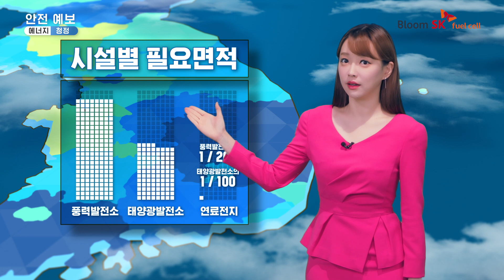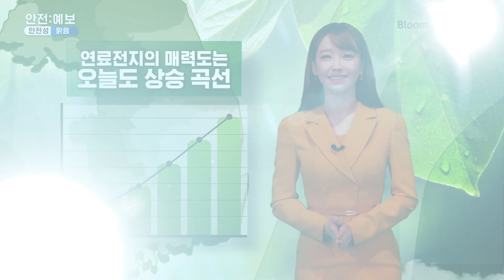친환경 연료전지 안전지수는 오늘도 아주 맑음입니다!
🔈 SK건설의 친환경 연료전지 오늘의 안전 지수는?
   오늘도 매우 맑음~ 입니다! 🌞

강아랑 기상캐스터와 함께 하는
SK건설 친환경 연료전지의 안전성에 대한 모든 것! 👏👏👏

연료전지의 에너지 효율부터,
안전성 지수는 물론 국내외 운용사례까지!

생활에 도움을 주는 착한 에너지 연료전지가
우리의 생활을 풍요롭고 자연친화적으로 만들어주고 있다는 사실!

▲ 영상 시청+ 구독 +좋아요 ▲